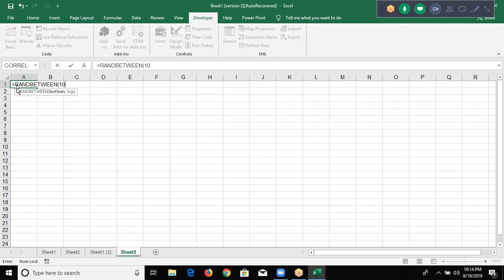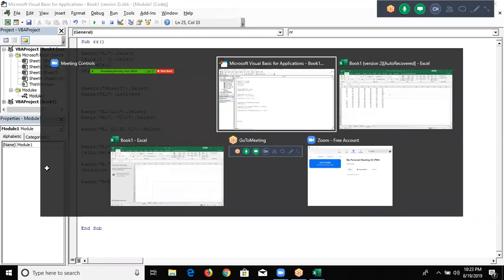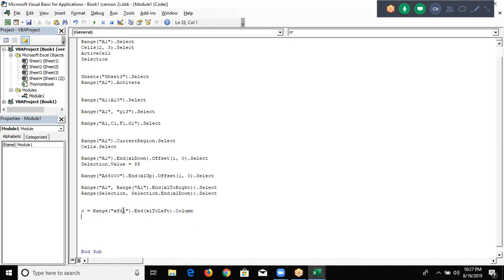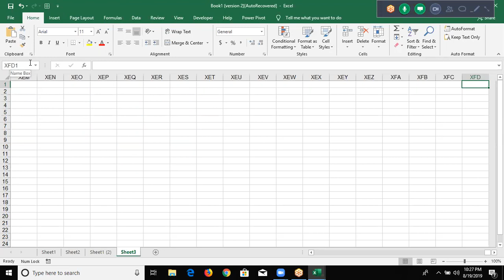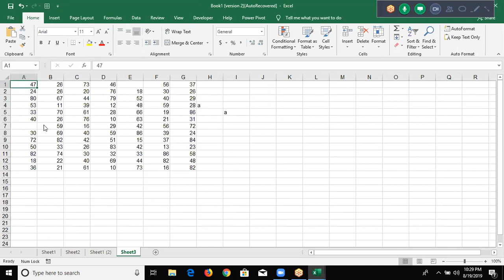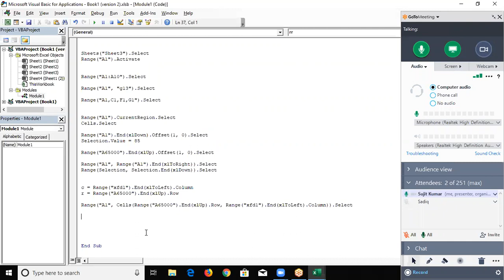Excel VBA Macros Range Classes Part - 2